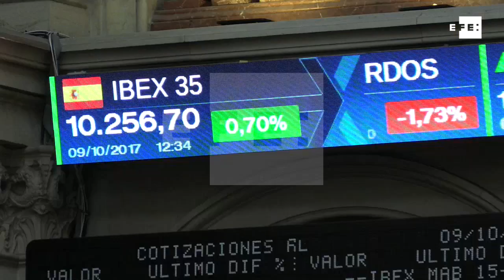La Bolsa española suaviza las ganancias al mediodía y suma un 0,70%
Madrid, 9 oct (EFE).- La Bolsa española reduce las ganancias al mediodía pero afianza los 10.200 puntos.